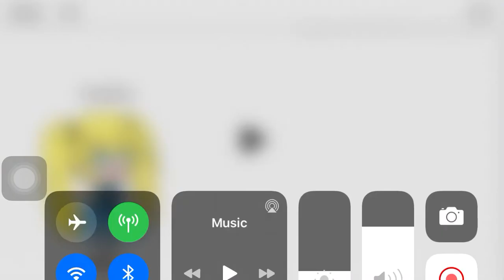Powerpuff girls Bubbles lost Octi Gacha life